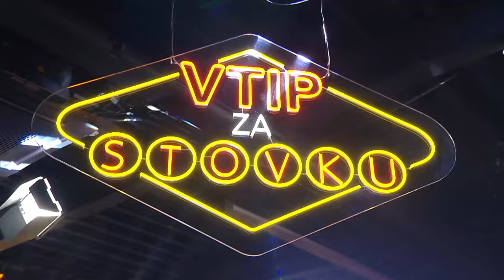Zuzulienka (VTIP ZA STOVKU)